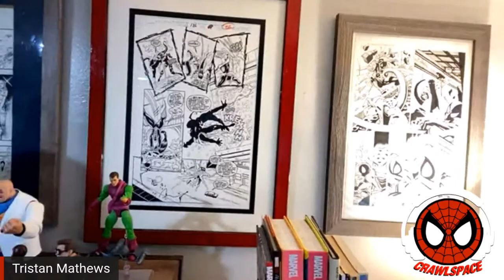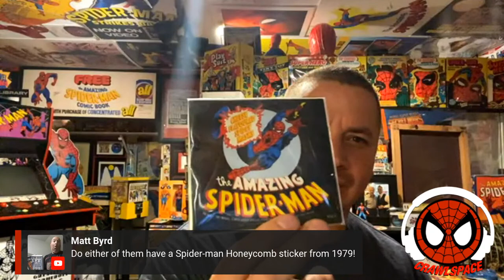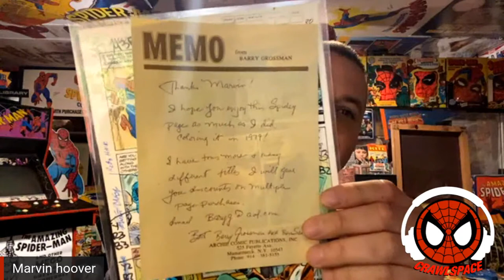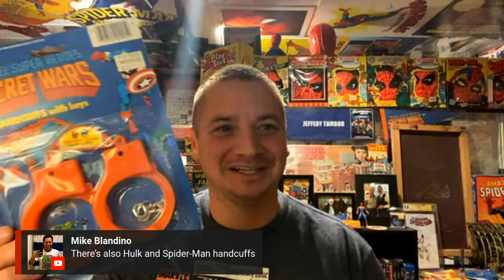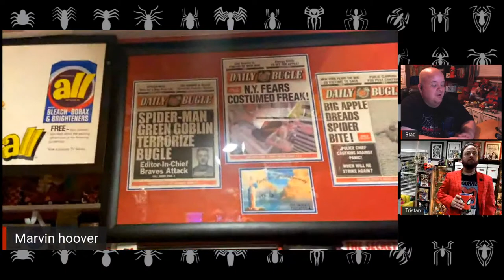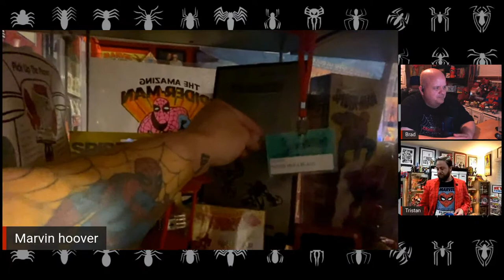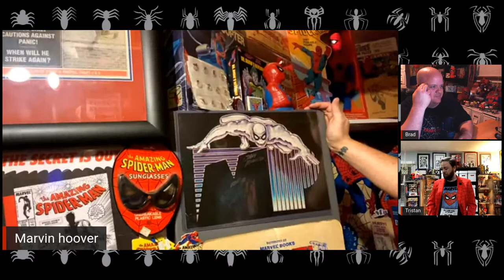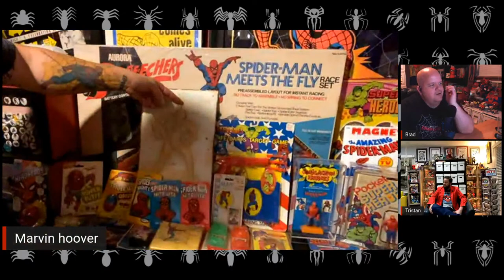World's Largest Spider-Man Collections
We'll talk to Tristan Matthews who holds the Guinness World Record for the most Spider-Man items. We'll also talk to Marvin Hoover who also has a very large Spidey collection. The two guys will give a tour of the memorabilia.